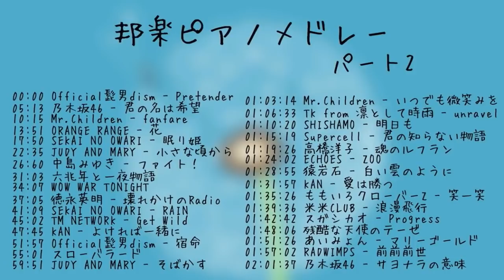ウイイレアプリ2020 "３アカ"あれば無料分ガチャでもアイコニック引ける説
みんなのウイイレ動画や企画系中心
"ペペレイナ物語【ハイスクール編】絶賛公開中"

世界に向けたウイイレチャンネル(配信：週1程度)